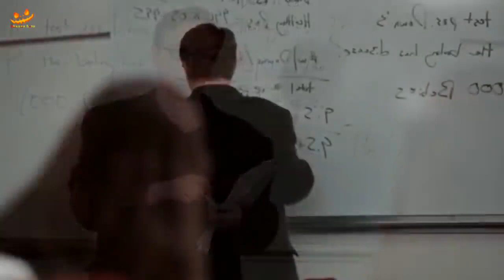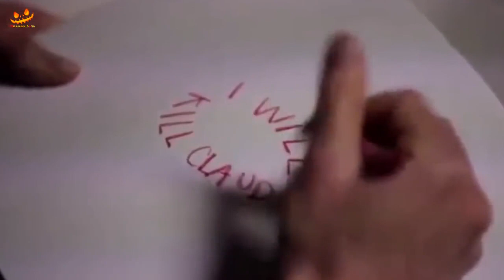The Mother's Milk (2021) Full Movie Explained in Hindi | Horror Land || 2021 top web series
Storyline
Claude is a university statistics professor with a dark side. Kim is the young woman he kidnaps to satisfy his dysfunctional needs. In this psychological thriller, tenderness develops between a psychopath and his captive. The simmering plot boils over as they move inexorably to a climax that will forever change each of their liv

thanks